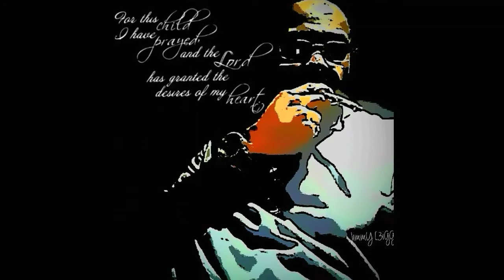420 [3EAT DOWN camp